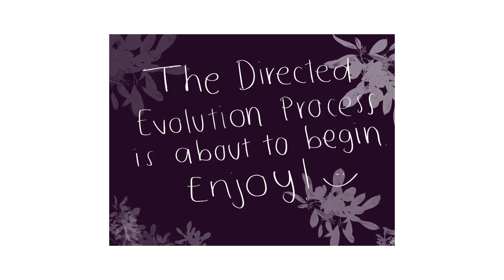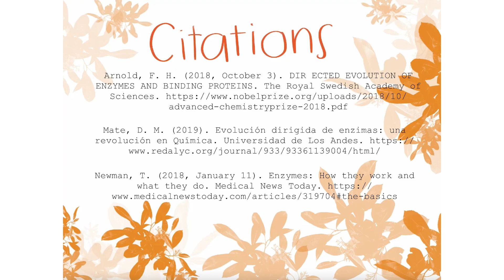Directed Evolution of Enzymes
2022 Science Ambassador Scholarship Entry
A creative and descriptive explanation of Directed Evolution of Enzymes.
ENZYMES ARE COOL!